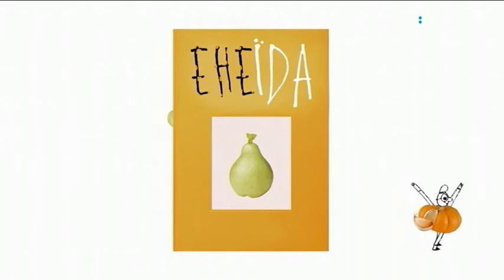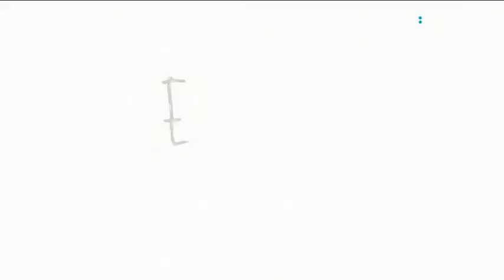Начало эфира после профилактики канала UA: Одеса (Одесса, Украина). 07.09.2020